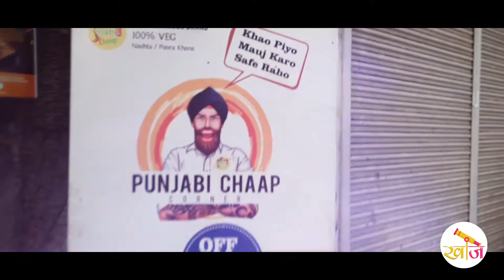Punjabi Chaap Corner Govind Nagar me Malai Chaap | पंजाबी चाप कार्नर | Jappy Journey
Punjabi Chaap Corner in Govind Nagar , is a top player Restaurants in Kanpur. The name of this place defining itself very well.It has a very much varieties of chaap's and also has best place to dine in and an impressive ambience. Must visit !!